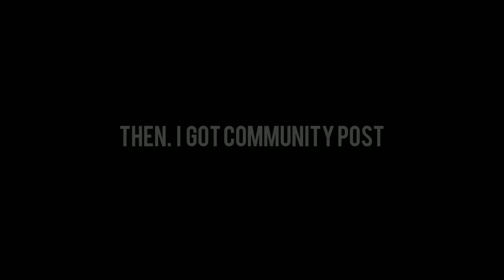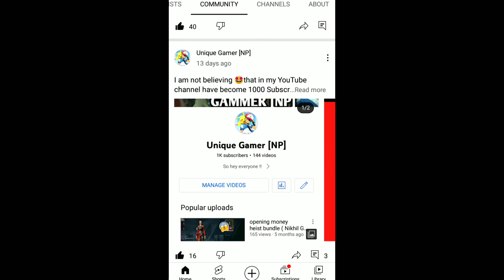0 to 1K Subscribes Journey of Unique Gamer [NP] ( 1K special Video)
This video not a gameplay video or shorts
this video is of my YouTube channel journey from 0 to 1k Subscribes 😄

So please watch till end and Thanks for completing 1k Subscribes 😄🤩😍

Bye bye!!